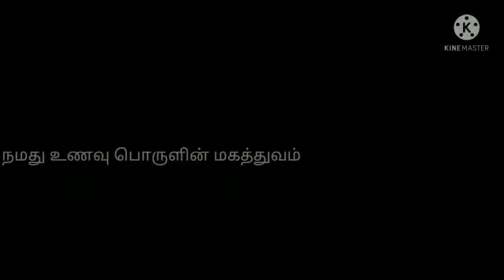குழந்தைகளின் வளர்ச்சிக்கு உதவும் பால் |கேழ்வரகு பால் | Calcium rich ragi pal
Here you can find the preparation method of calcium rich ragi pal.